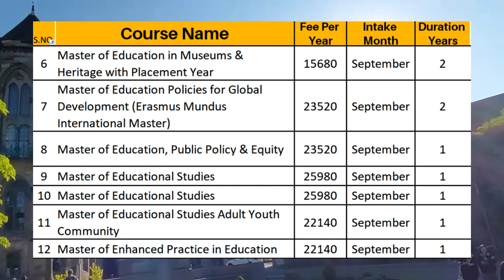University Of Glasgow Education Postgraduate Programs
The University of Glasgow is a public research university in Glasgow, Scotland. Founded by papal bull in 1451. in This Video we Will discuss about the diverse range of Postgraduate Programs in Education